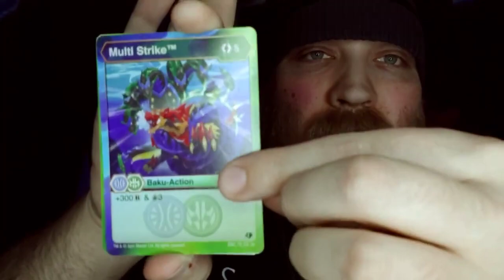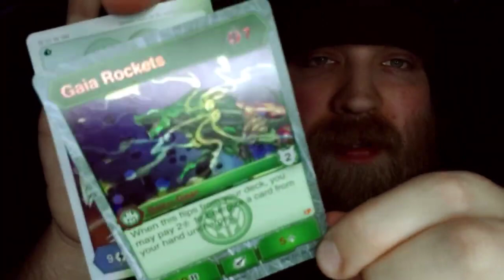LAST PACK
MERCH LINKS ABOVE AND BELOW
Bakugan is a combined toy and TCG created by developers within Magik The Gathering, Heartstone and others. There are several factions within the game
Aquis, Ventis, Aurelus, Pyrus, Darkus and Haos. (I'm an aurelus player ^.^). This TCG has went threw two iterations. One in 2007 and the reboot, in 2016. This is a personal journal and journey with me so choose your faction and let's BAKUGAN BRAWL!!